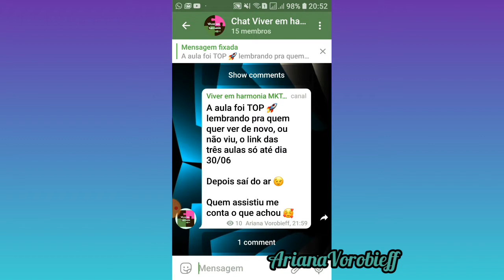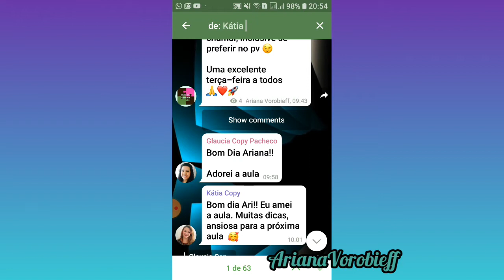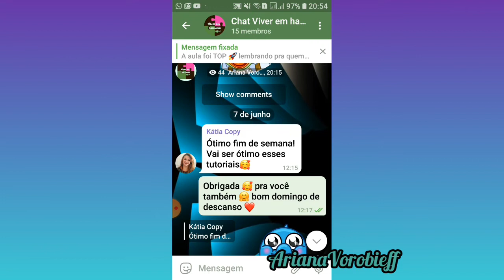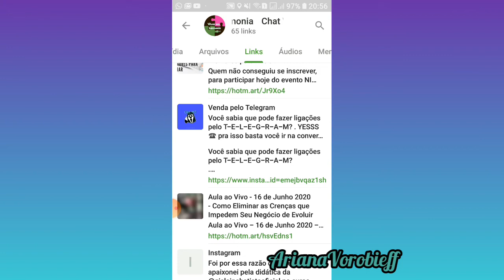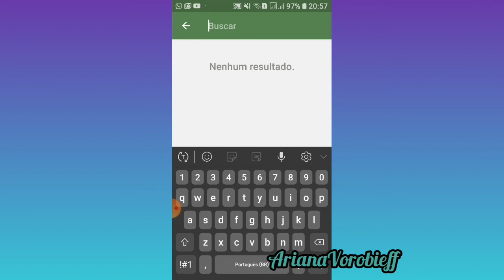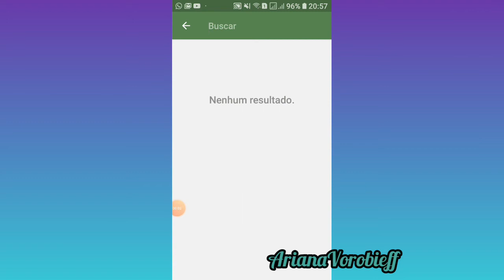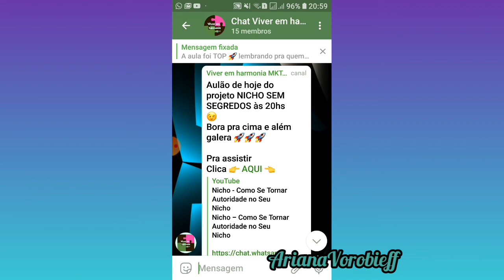Como localizar mídias nos grupos e canais do app Telegram 💙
O Telegram é baseado em nuvem, portanto não usa sua memória, nem no celular quanto no computador, você sempre terá as mídias e arquivos salvos sem necessidade de baixar no dispositivo 🖥📱